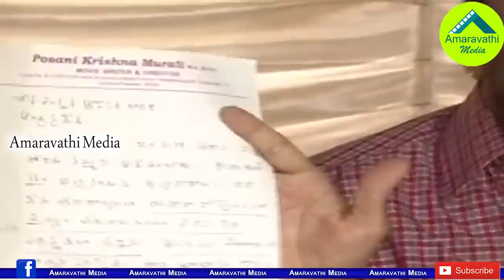చంద్రబాబును, రాధాకృష్ణను ఆధారాలతో కడిగేసిన పోసాని| Posani Shocking Comments on Chandrababu ABN RK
Watch: Posani Krishna Murali Speech
Amaravathi Media